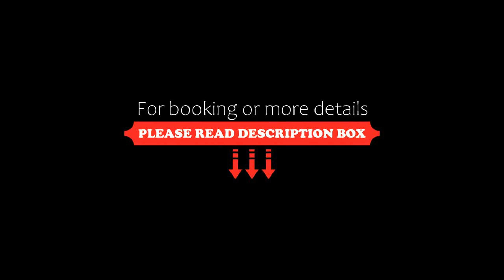Romantik Hotel zum Stern, Bad Hersfeld, Germany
About Property:
This historic, 4-star hotel in Bad Hersfeld offers gourmet food, modern wellness facilities(for a fee), free Wi-Fi and a central location. The Kurpark spa gardens and Stiftskirche ruins are a 10-minute walk away.
The family-run Romantik Hotel Zum Stern has bright rooms with an original design and flat-screen TVs.
The Zum Stern’s L’étable restaurant has been listed by famous guides including the Guide Michelin and Gault Millau.
Spa facilities at the Stern include a s...
Property Type: Hotel
Address: Linggplatz 11, 36251 Bad Hersfeld, Germany
Searching For
1. Romantik Hotel zum Stern - Bad Hersfeld - Germany
2. Romantik Hotel zum Stern - Bad Hersfeld - Germany Address
3. Romantik Hotel zum Stern - Bad Hersfeld - Germany Rooms
4. Romantik Hotel zum Stern - Bad Hersfeld - Germany Amenities
5. Romantik Hotel zum Stern - Bad Hersfeld - Germany Offers and Deals
Audio Credit:
Track Title: Subway Dreams
Artist: Dan Henig